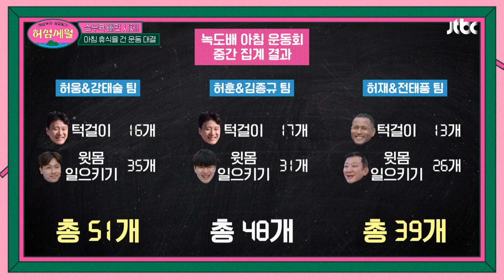Wow↗ 이게 국가대표(=허웅&허훈) 근력 클라쓰~! (ft. 허버지 분노🔥) | 허섬세월 7회 | JTBC 220727 방송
Wow↗ 이게 국가대표(=허웅&허훈) 근력 클라쓰~! (ft. 허버지 분노🔥)